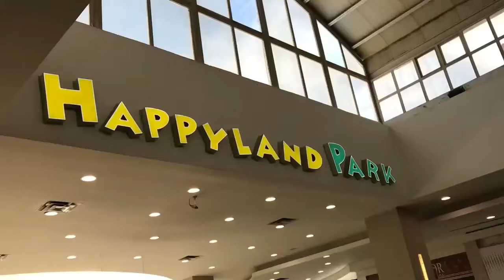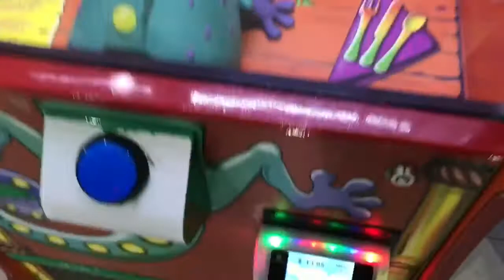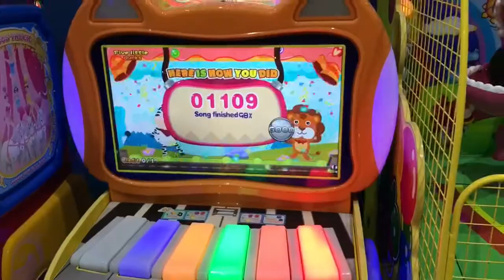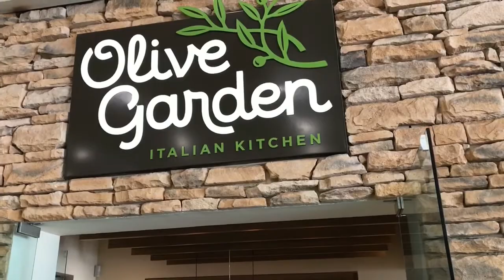いよーだ メキシコのゲームセンターへ行く。Olive Garden で食べる。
メキシコのゲームセンター　Happy Land
チェーンレストラン　Olive Garden

FOLLOW ALL OF THESE AND FREEDOM BE WITH YOU